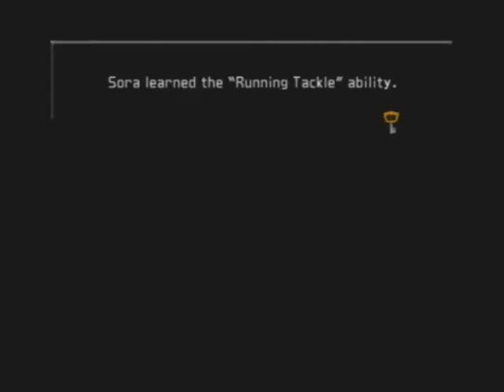Let's Play Kingdom Hearts 2 Episode 64: I Will Screw With You From BEYOND THE GRAVE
Because what else is a bored dead guy to do?

As always, my wonderful partner is Lynxgriffin - be sure to check out her channel!